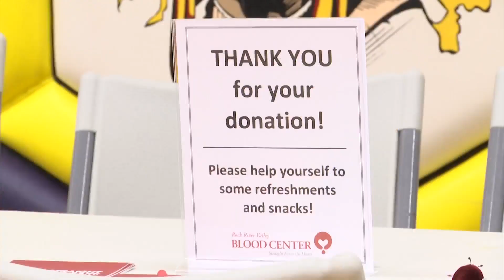Blood drive held in honor of fallen Rockford officer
A shortage of blood donors has been a concern for months, so people packed Hononegah High School on Saturday to support the Rock River Valley Blood Center and the Jaimie Cox Foundation.